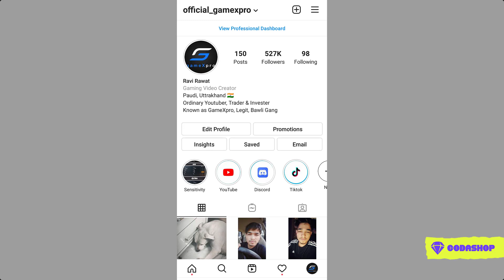😤 BYE BYE Mirror World - Last Match on Mirror World Gone Insane - GameXpro